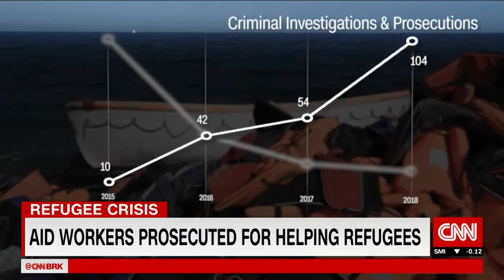They were trying to save lives, now they face criminal charges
Newslinktv.com News Links T.V Political TV Channel Posting all current News Daily 24/7 365 Days From all major News Networks Cable News CNN FOX MSNBC Cspan Whitehouse Press Conference International News Elections Television Coverage Trump Press Conference  South American Venezuela Nicaragua Central America Cuba the United States Senate, Congress  Judicial Democratic Party Republican Party 2020 Candidates Elections Results Political Scandals Anderson Cooper Hannity Tucker Carlson  A.O.C Bernie Sanders Cumo NYC Bloomberg Grand Jurys CNBC Federal Reserve  Miami politics Fraud  Supreme Court  Senate Hearings   Russia They were trying to save lives, now they face criminal charges